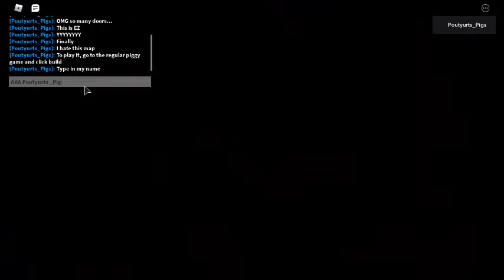My Map, 2!